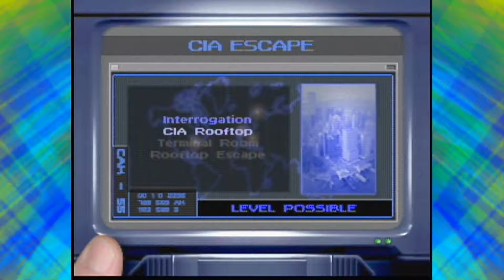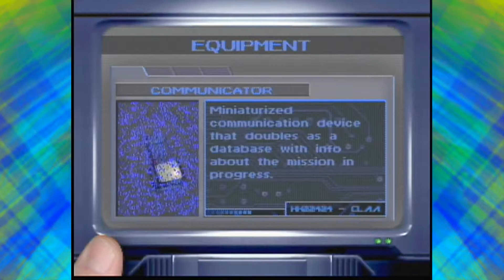Mission: Impossible (N64) | "Metal Gear: Impossible" | Remedial Gameplay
Switz makes a huge M:Istake.